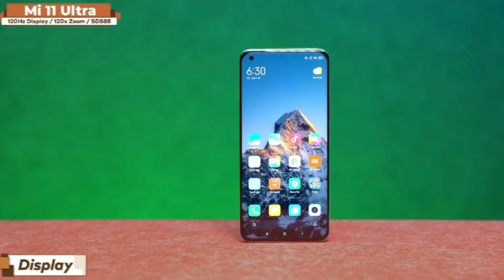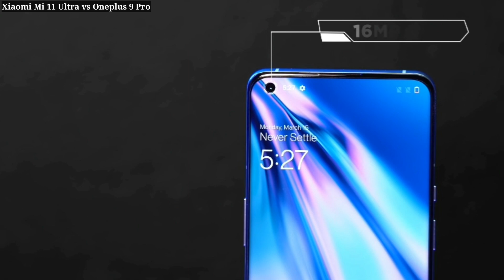Xiaomi Mi 11 Ultra vs Oneplus 9 PRO in hindi | PUBG Test ,Camera , speed test & More | Best ?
00:00 introduction
00:32 mi 11 ultra vs oneplus 9 pro
02:17 Design & look mi 11 ultra vs oneplus 9 pro
03:25 Display mi 11 ultra vs oneplus 9 pro
04:40 Specifications mi 11 ultra vs oneplus 9 pro
05:45 Camera mi 11 ultra vs oneplus 9 pro
08:24 Battery & Charging mi 11 ultra vs oneplus 9 pro
09:00 My Opinions
mi 11 ultra vs oneplus 9 pro pubg test,
oneplus 9 pro vs mi 11 ultra camera test,
oneplus 9 pro vs mi 11 ultra camera comparison,
mi 11 ultra vs oneplus 9 pro speed test,
mi 11 ultra vs oneplus 9 pro camera test,
mi 11 ultra vs oneplus 9 pro,
oneplus 9 pro vs mi 11 ultra speed test,
oneplus 9 pro vs mi 11 ultra selfie test,
oneplus 9 pro vs mi 11 ultra pubg test,
oneplus 9 pro vs mi 11 ultra,
mi 11 ultra vs oneplus 9 pro in hindi,
mi 11 ultra vs,
mi 11 ultra vs oneplus 9 pro 5g